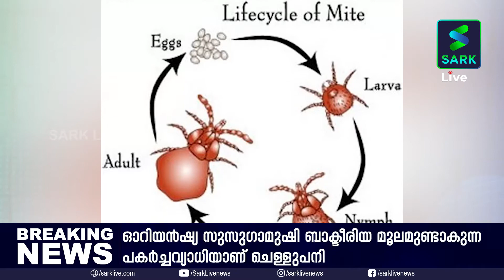ചെള്ളുപനി: രോ​ഗലക്ഷണം കണ്ടാൽ ഉടൻ വൈദ്യസഹായം തേടണം | Scrub Typhus | Sark Live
ചെള്ളുപനി ബാധിച്ച് വർക്കലയിൽ പെൺകുട്ടി മരിച്ച സാഹചര്യത്തിൽ പ്രതിരോധം ശക്തമാക്കി ആരോ​ഗ്യവകുപ്പ്. എല്ലാവർക്കും ചെള്ളുപനിയെ കുറിച്ച് അവബോധമുണ്ടായിരിക്കണമെന്ന് ആരോ​ഗ്യമന്ത്രി വീണാ ജോർജ്.

Scrub Typhus Death Reported In Kerala, High Alert